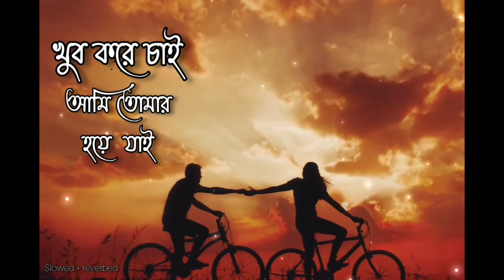Ami Tomar Hoye Jai by - Rehaan Rasul আমি তোমার হয়ে যাই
★ Use Earphones and enjoy music🎧

Song: Ami Tomar Hoye Jai
Singer: Rehaan Rasul
Lyric & Tune: Kabir Bakul
Label: Soundtek